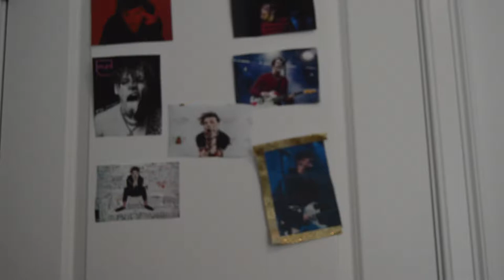BEST 2K19 SUMMER PLAYLIST//HOLLY MILLENIUM